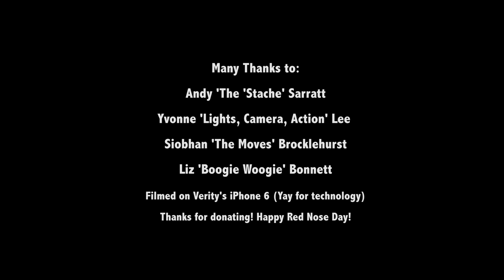Red Nose Day - Boogie Woogie Parody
Thanks too:

Andy 'The 'Stache' Sarratt
Yvonne 'Lights, Camera, Action' Lee
Siobhan 'The Moves' Brocklehurst
Liz 'Boogie Woogie' Bonnett

Filmed on an iPhone 6 using ProCam 4K + Edited by Verity Milligan

Thanks for donating!